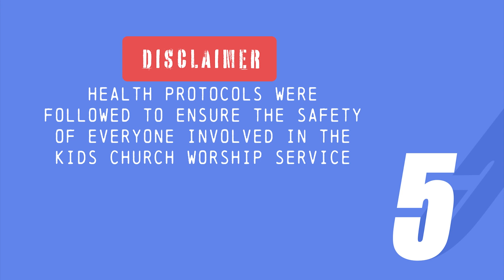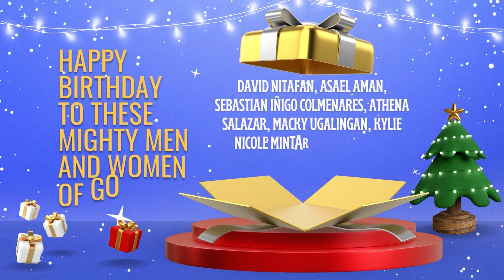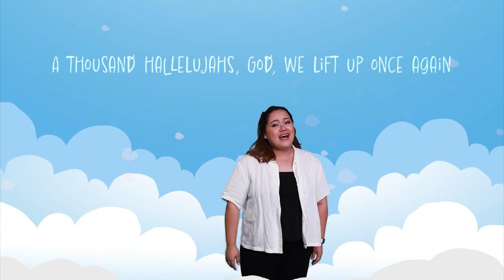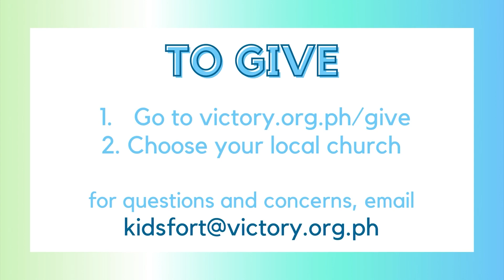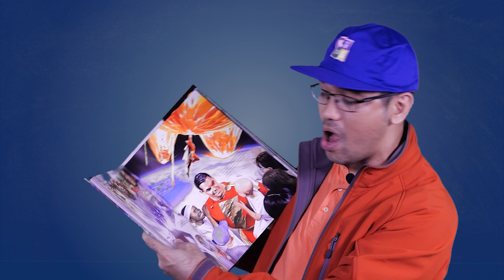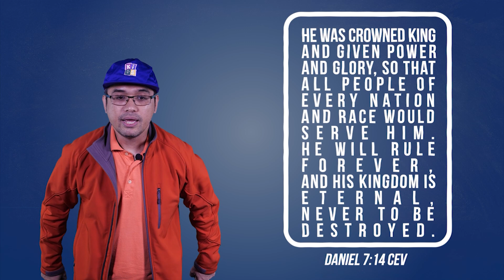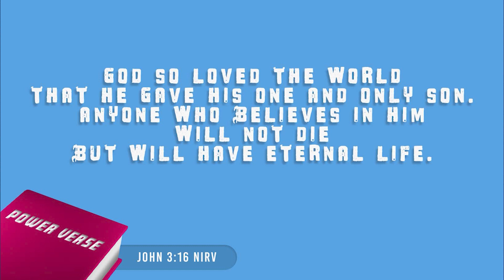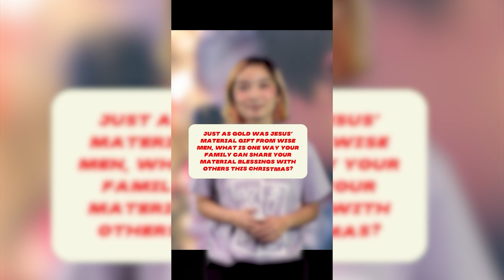Kids Church Online | Christmas Gifts | Gold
Christmas is in the air! In our brand-new series Christmas Gifts, we will look into the gifts that Jesus received when He was very young and learn what it tells us about Him. We start today with the gift of Gold.

Take a photo of yourself and your craft in portrait mode and send by 5:00 p.m. on Monday to in order to be featured in our video next Sunday!

For big kids 6-12 years old, join our live discussions about the lesson by registering for huddle groups

If you would like to worship God through giving, click the link and find your church's giving If giving directly to Kids Church, please take a screenshot of the successful transaction and email it to . God bless you as you give!